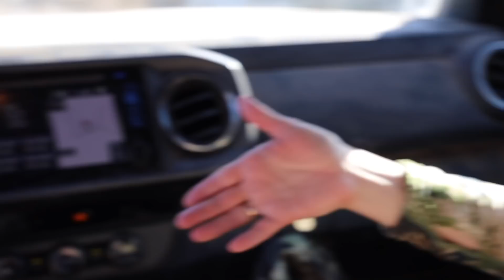MULE DEER HUNT FAMILY EDITION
Back in West Texas again with good friends hunting mule deer, family style. On this hunt the High West Outfitter team puts us on 3 great bucks, 1 bonus buck and a stud Aoudad. HWO style.  As a father it is so rewarding to watch families and kids grow up in this fantastic lifestyle. I hope you enjoy.